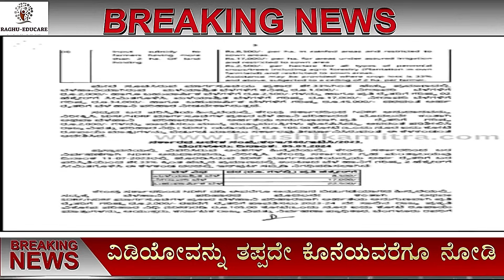ರೈತರಿಗೆ ಗುಡ್ ನ್ಯೂಸ್/ರೈತರ ಖಾತೆಗೆ 105.00 ಕೋಟಿ ಬರ ಪರಿಹಾರ ಬಿಡುಗಡೆ! ಯಾರಿಗೆಲ್ಲ ಸಿಗಲಿದೆ ಮೊದಲನೆ ಕಂತಿನ 2000ರೂ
ಈ. ವಿಡಿಯೋ ದಲ್ಲಿ  ರೈತರಿಗೆ ಗುಡ್ ನ್ಯೂಸ್/ರೈತರ ಖಾತೆಗೆ 105.00 ಕೋಟಿ ಬರ ಪರಿಹಾರ ಬಿಡುಗಡೆ! ಯಾರಿಗೆಲ್ಲ ಸಿಗಲಿದೆ ಮೊದಲನೆ ಕಂತಿನ 2000ರೂ
12ನೇ ಕಂತು ಈ ದಿನ ಬಿಡುಗಡೆ,
PM-ಕಿಸಾನ್ ಯೋಜನೆ,
ಇ_ಕೆವೈಸಿ,
15ನೇ ಕಂತು ಪಡೆಯಲು ಈ ಕೆಲಸ ಕಡ್ಡಾಯವಾಗಿ ಮಾಡಿ,
642.39 ಕೋಟಿ ಹಣ ಬಿಡುಗಡೆ,
ಖಾತೆಗೆ ಹಣ,
ಕಿಸಾನ ಸಮ್ಮಾನ್ ಯೋಜನೆ,
12 ನೇ ಕಂತು,
ಹೊಸ ನಿಯಮಗಳು,
ರೈತರು ಫುಲ್‍ಖುಷ್,
ಭರ್ಜರಿ ಘೋಷಣೆಗಳು,
pm-kisan,
kisan samman,
10th installment,
modi scheme,
govt scheme,
 ಸರ್ಕಾರಿ ಯೋಜನೆ,
ಬಸವರಾಜ ಬೊಮ್ಮಾಯಿ,
ಮೋದಿ ಯೋಜನೆಗಳು,
ರೈತರ ಯೋಜನೆಗಳು,
ರೈತರ ಸ್ಕೀಮಗಳು,
ಸರ್ಕಾರಿ ಸ್ಕೀಮಗಳು,
ಯಶಶ್ವಿನಿ ಯೋಜನೆ, ರೈತರ ಅರೋಗ್ಯ,ರಘು ಎಜ್ಯುಕೇರ್,
ಸಾಲ ಮನ್ನಾ,
ಫಲಾನುಭವಿ ಮೃತರಾದರೇ ಹಣ ಯಾರಿಗೆ ಬರುತ್ತೇ,
ಏನು ಮಾಡಬೇಕು,